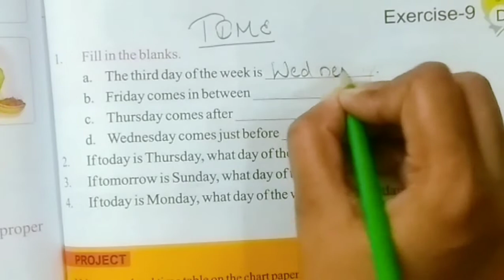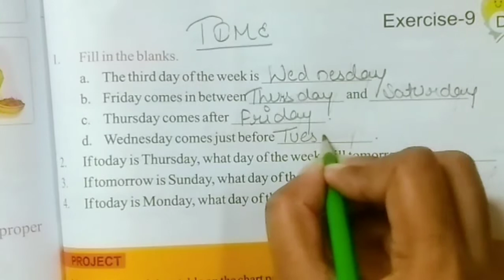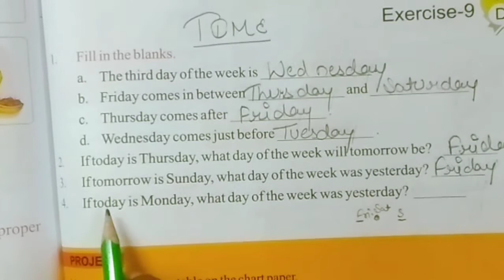Time | Days Of the week | Fill In The Blanks |CBSE Mathematics